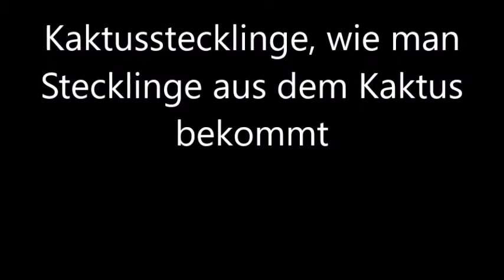Kaktusstecklinge, wie man Stecklinge aus dem Kaktus bekommt